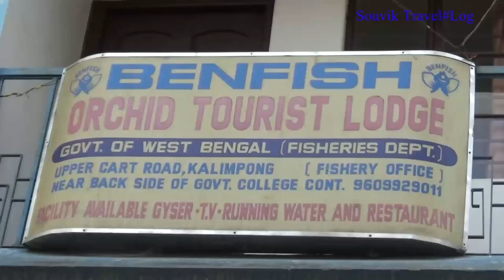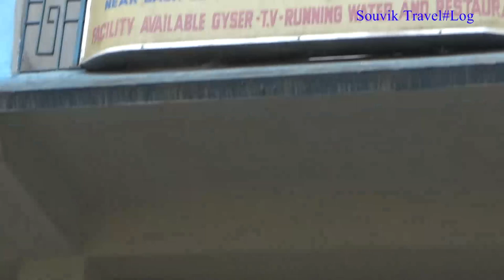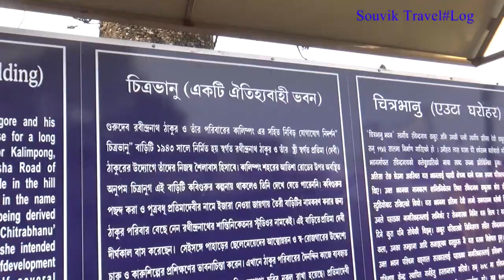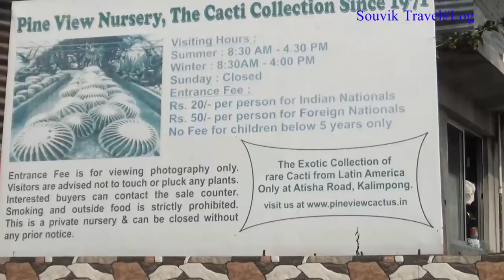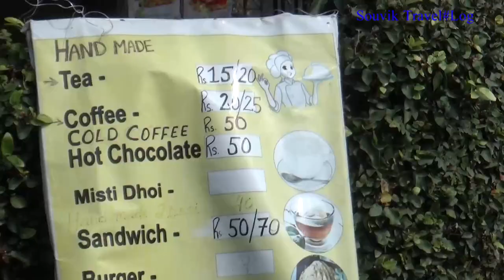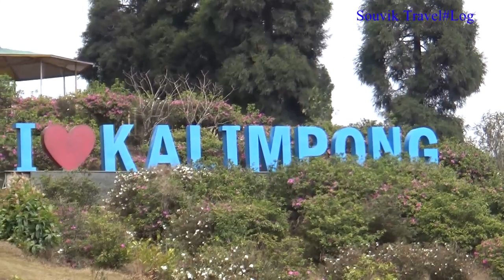One Day Kalimpong Tour-9 Spots| Morgan House-Durpin Monastery-Chitra Bhanu-Cactus Garden-Delo Park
One Kalimpong Tour, Must Visit-Nine Spots
1. Army Golf garden
2. Morgan House
3. Durpin Monastery
4. Chitra Bhanu
5. Cactus Garden
6. Buddha Park
7. Hanuman Mandir
8. Durga Mandir
9. Delo Park

Timing-
Cactus Garden- Summer: (8:30 AM - 4:30 PM), Winter: (8:30 AM- 4:00 PM)
Sunday- Closed
Entry Fee- Rs. 20/- For Indian
Rs. 50/- For Foreign
Free for children below 5 years only

Ranchi Vlog:
Howrah Ranchi Shatabdi Express:

 • Patratu Valley Patratu Lake Dam Resor...
Jonha & Sita Falls:

 • Jonha Falls Ranchi|Sita Falls Ranchi|...
Hundru Falls:

 • Hundru Falls Ranchi|Ranchi City Tour|...
Dassam Falls:

 • Dassam Falls, Jharkhand| Ranchi Howra...
Rajasthan
Kolkata Airport Vlog & Air India flight:

 • Kolkata to Jaipur Airport via Delhi A...   ()
Hawa Mahal:

 • Hawamahal in Jaipur | Pink City Jaipu...
Mount Abu:

 • Mount Abu Tourist Places | Rajasthan ...
City Palace:

 • Udaipur City Palace | Rajasthan Trave...
Sonar Kella:

 • Jaisalmer Fort Sonar Kella সোনার কেল্...
Desert:

 • Rajasthan Tour Thar Desert Camel Ridi...
Udaipur:

 • Fateh Sagar Lake | Udaipur Travel Vlo...